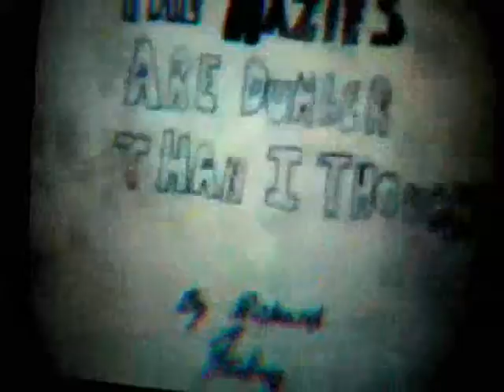The NAZIES ARE DUMBER THAN I THOUGHT!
ANOTHER R BROS FILM FROM 1975